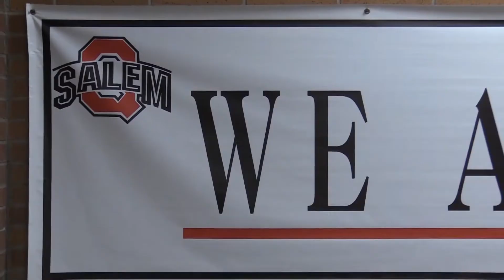Studio 203 5 26 21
Salem High School and Junior High announcements for Wednesday May 26th.